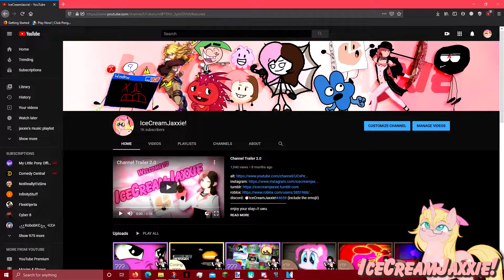ONE THOUSAND SUBSCRIBERS!!!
discord: 🍨IceCreamJaxxie!#4659 (include the emoji!)
(strobe warning)
FINALLY!! I HAVE 1K SUBS!! AAAAA I LOVE ALL OF YOU ❤️❤️❤️❤️
as for giving credit, the person who drew the art on my watermark is DivaBenzene.